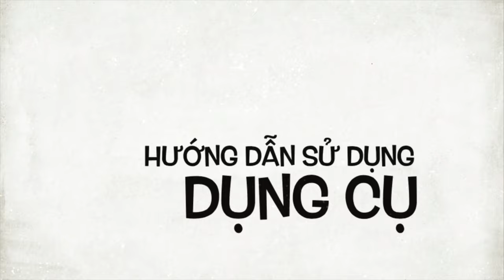Dò móc khóa - Móc khóa sao chổi Diện Chẩn - Tiện dụng, cơ động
Dò móc khóa Diện Chẩn;

Que dò inox
Đầu day sừng
Công dụng: Tìm và day huyệt trên vùng mặt và khắp cơ thể. Chữa nhiều bệnh khác nhau. Dụng cụ căn bản của Diện Chẩn, sử dụng hiệu quả trong các trường hợp cấp cứu khi bị ngất xỉu, ói mửa, tiêu chảy, mệt tim, tăng huyết áp. Có móc khóa và nắp tiệp nắp theo chùm chiều khóa khi mang đi xa.
Móc khóa sao chổi Diện Chẩn

Chất liệu: Nhựa Cao cấp Que dò inox

Công dụng: Gạch trên 6 vùng phản chiếu hệ Bạch Huyết trên mặt, tăng cường sức khỏe, phòng và hỗ trợ điều trị trên 60 bệnh chứng. Có móc khóa và nắp hai đầu tiện móc cùng chiều khóa khi đi xa.